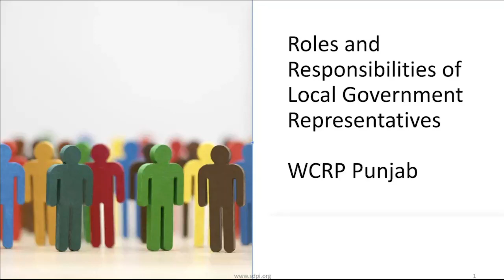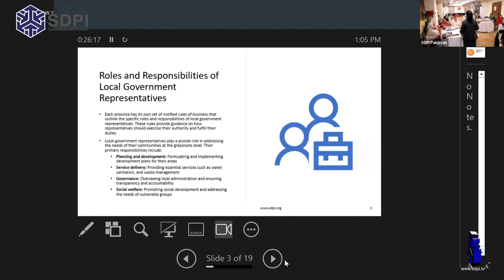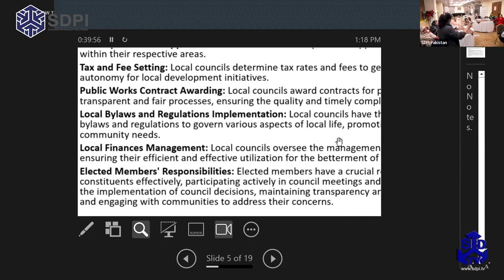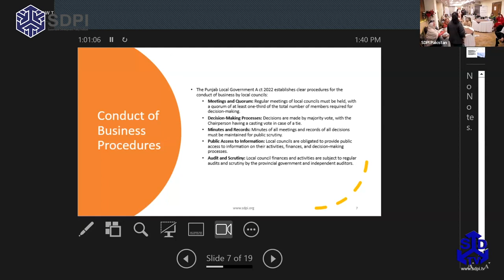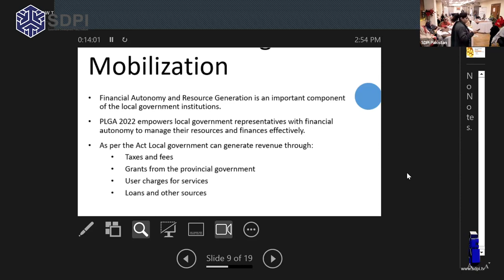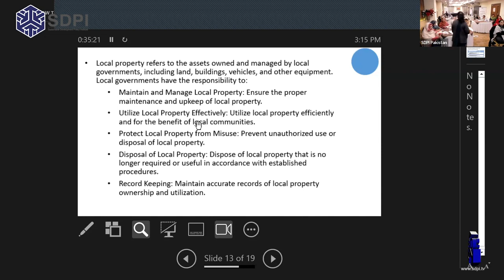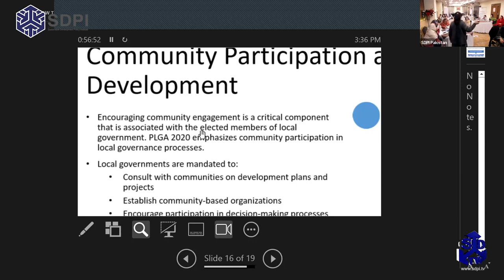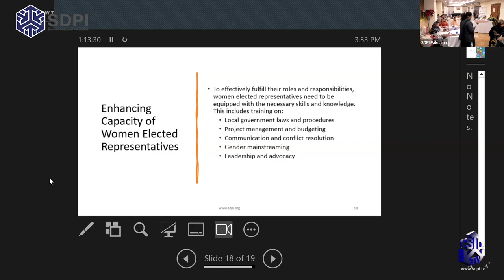Roles and Responsibilities of Local Government Representatives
Explore how our Women Campaign Readiness Program empowers women in rural and conflict-prone regions of Sindh, Punjab, Khyber Pakhtunkhwa, and Balochistan. Join us as we enhance the capacity of local government representatives and aspirants on electoral processes, roles, and responsibilities. Dive into sessions on public finance, budget making, and leveraging digital media for effective campaigning. EmpowerWomen CampaignReadiness LocalGovernance"